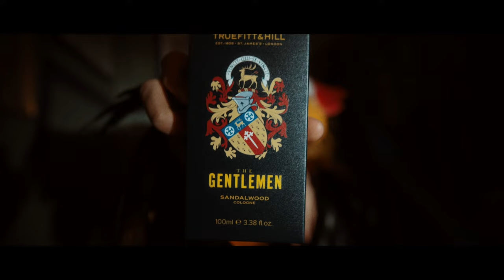The Gentlemen Sandalwood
Truefitt & Hill's collaboration with Netflix celebrates the release of director Guy Ritchie’s headline grabbing and highly anticipated series, ‘The Gentlemen’.

Our exclusive, limited product range, The Gentlemen Sandalwood, boasts a fresh new look, embellished with stately crest, whilst retaining its sublime scent across our capsule shaving collection.

Infused with the essence of sandalwood, this fragrance exudes swagger and an extra touch of confidence, mirroring the charisma of the series' protagonist, Eddie Horniman, the Duke Halstead. With notes that assert ‘I’m in charge, I have the room, I am The Gentleman’, our scent perfectly embodies the very essence of this thrilling new series.